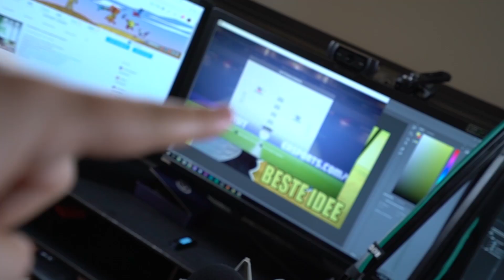FIFA 18 Duell vs. DNER (spannend!)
►Däumchen wär'n Träumchen.

♥Waffeln♥